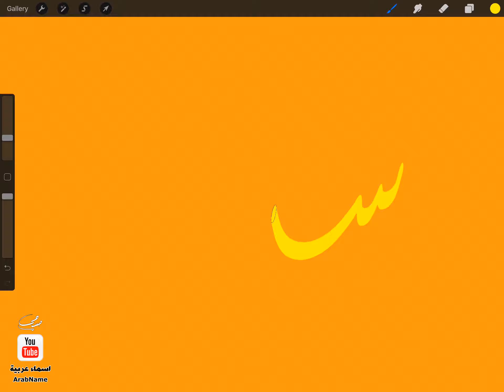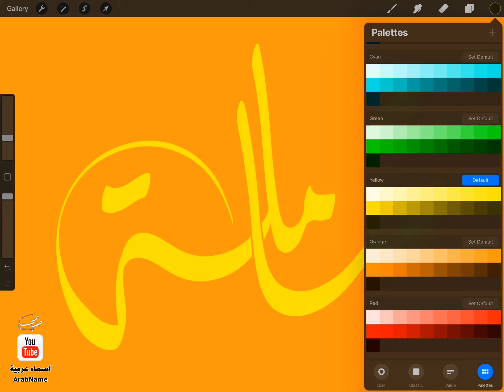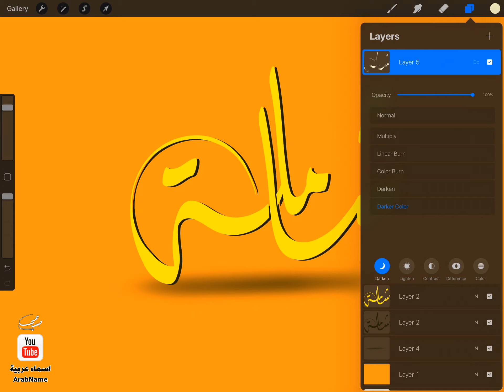تصميم اسم شاملة Shamela ، مع معنى الإسم ، تصميم رقم 596 ، تصميم بالخط الديواني ،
"شاملة شامله : اسم عربي مؤنث ومعناه تشمل الناس بعطفها وبرها واياديها البيضاء اما شمول فهى ريح الشمال الرقيقة اللينة التى تحمل انفاس المحبين واذا كانت شاملة تشمل الناس بمعروفها فكذلك شميلة غير انها صورة مصغرة لك